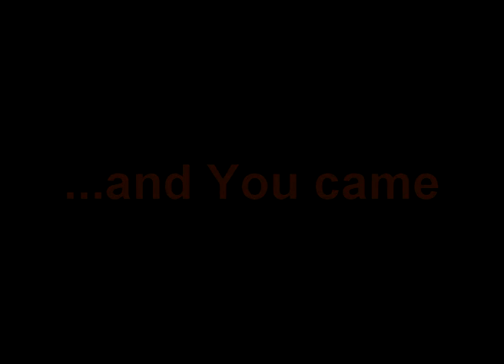Reaper Race Pippingford 2012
Check out this brief glimpse of 'The Reaper' visiting Pippingford Park in East Sussex, 1st April 2012.